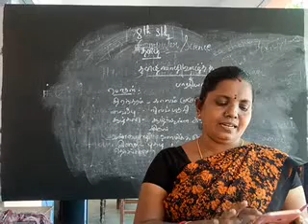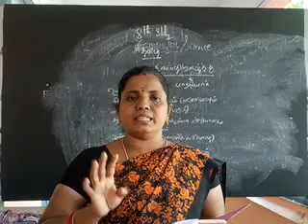8 std tamil video 2